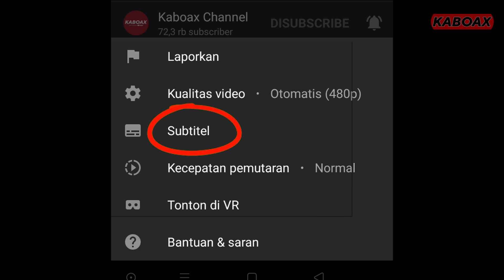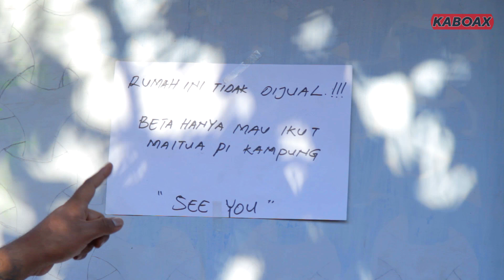Pinjam Alat Cas || Kaboax Ketawa Bareng Orang Kupang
Makasih basodara semua

Salam Kaboax _ YAKx! 🙅🏻🙅🏻‍♂️💙